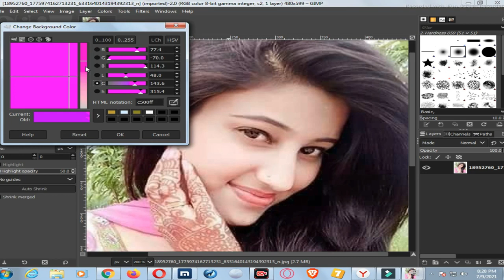How To Joint Picture Editing Background in Photoshop cc , Photo Shop PW Part 7